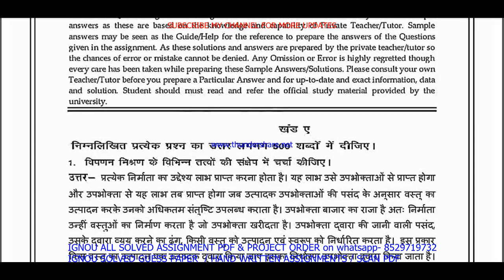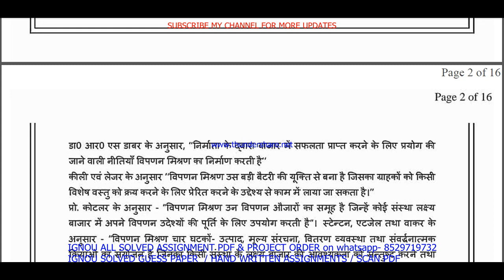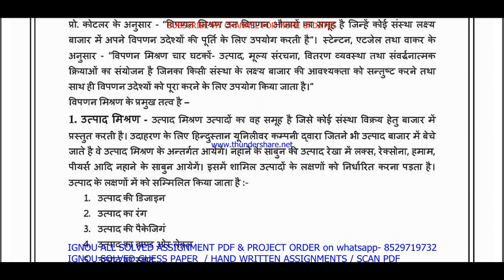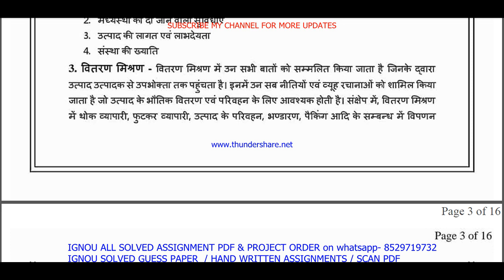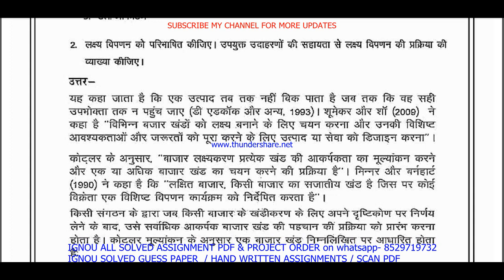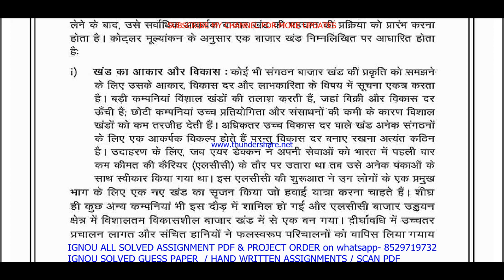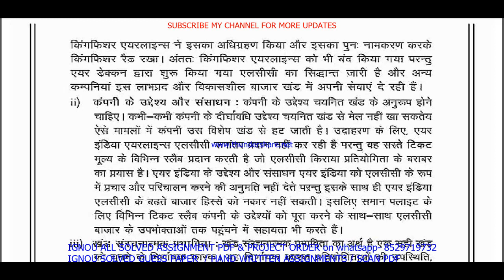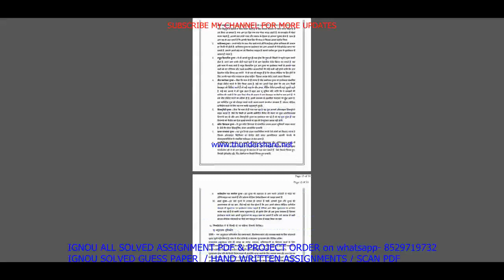btmc 136 solved assignment 2022-23 / btmc 136 solved assignment in Hindi / ignou bavtm solved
btmc 136 solved assignment,
btmc 136,
btmc136,
btmc 136 solved assignment 2022-23,
btmc 136 assignment 2022-23,
btmc 136 assignment 2022-23 in Hindi,
btmc 136 solved assignment in Hindi,
btmc 136 solved  assignment pdf download,
btmc 136 solved assignment 2022-23 in Hindi,
ignou btmc 136,
btmc 136 solved assignment 2023,
btmc 136 assignment 2023,
btmc 136 assignment 2023 in Hindi,
btmc 136 ignou assignment,
ignou btmc 136 solved assignment,
btmc 136 solved assignment in Hindi 2022-23,
ignou bavtm solved assignment 2022-23,

ignou bavtm assignment 2022-23,
bavtm assignment 2022-23 in Hindi,
ignou bavtm solved assignment in Hindi,
bavtm solved  assignment pdf download,
ignou bavtm solved assignment 2022-23 in Hindi,
ignou bavtm,
bavtm solved assignment 2023,
ignou bavtm assignment 2023,
bavtm assignment 2023 in Hindi,
bavtm ignou assignment,
ignou bavtm solved assignment,

ignou,

btmc 136 solved assignment 2023 in Hindi,
btmc 136 free solved assignment,
ignou btmc 136 solved assignment 2022-23 in Hindi,
btmc 136 handwritten assignment pdf 2022-23,
btmc 136 ignou assignment with answer,
btmc 136 assignment 2022-23 solved,